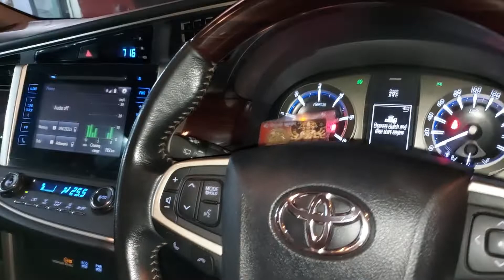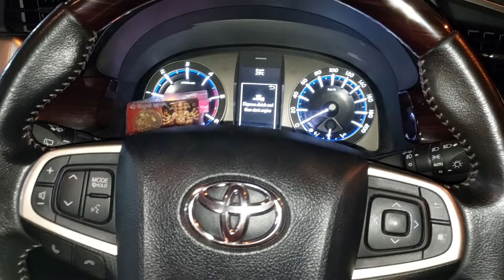Toyota Innova crysta 2017-18 V CRUISE CONTROL INSTALLED BANGALORE 9886634666